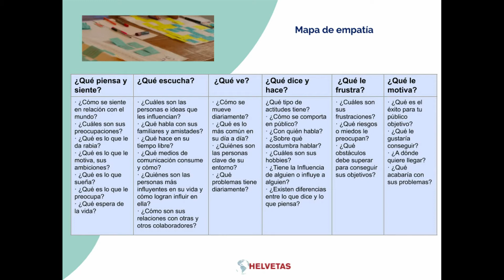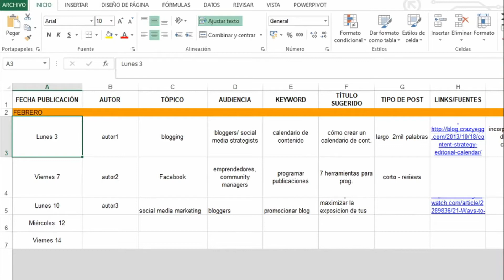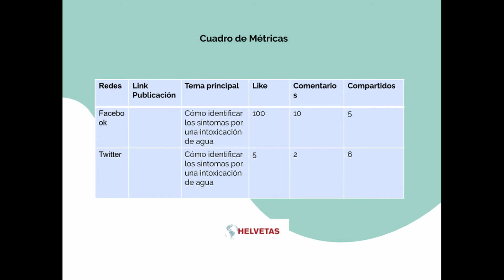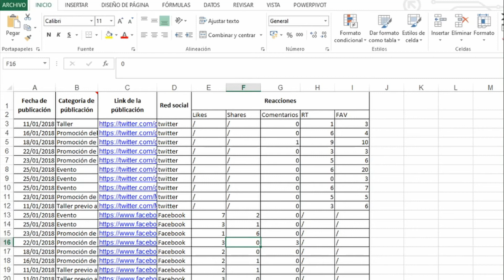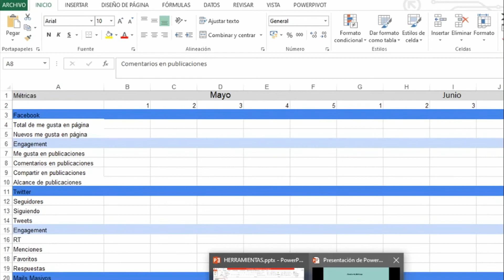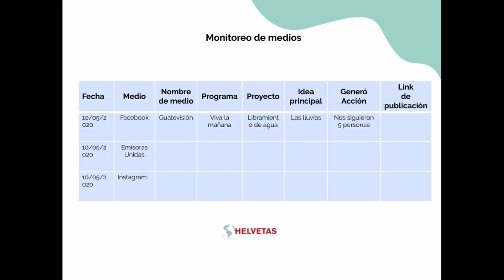6 Herramientas manuales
CURSO: CAMPAÑAS Y MEDIOS ALTERNATIVOS